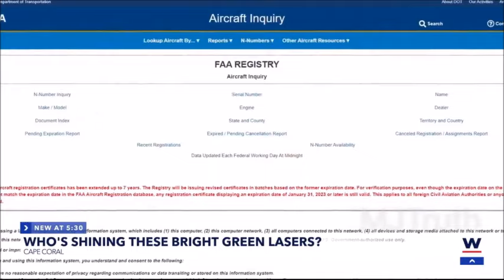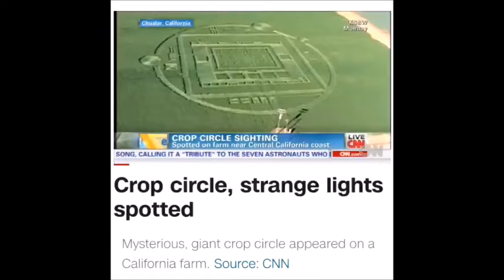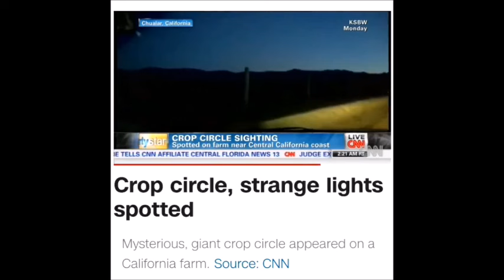UFOs reported by MSM